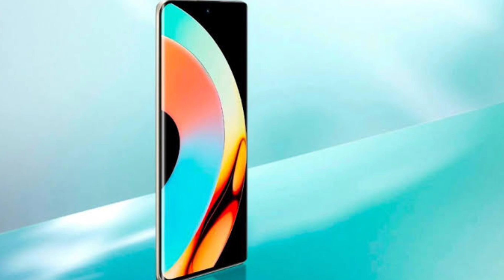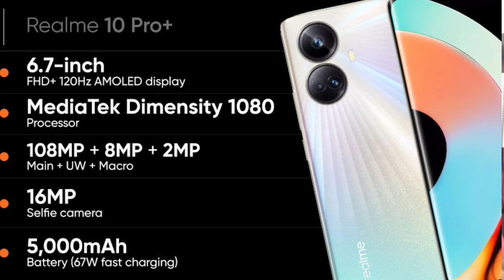Realme 10 Pro Plus 5G India launch Revealed - Curved Display, Dimensity 1080, 108 MP camera 🔥🔥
video highlights :
Realme 10 pro plus Revealed,
Realme 10 series review,
Budget Smartphones under 20k,
Dimensity 1080 Smartphone in india,
Realme 10 Series india launch